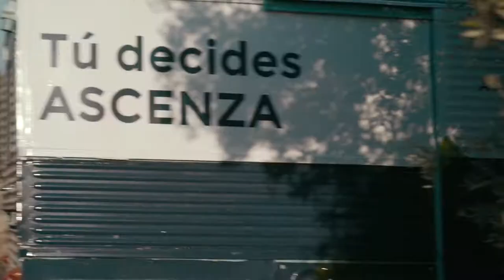On The Road: Alberto Prieto Cano, Técnico en Agroservicamp, Córdoba, habla de Covinex Forte MZ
Escucha el testimonio de Alberto Prieto Cano sobre Covinex Forte MZ.